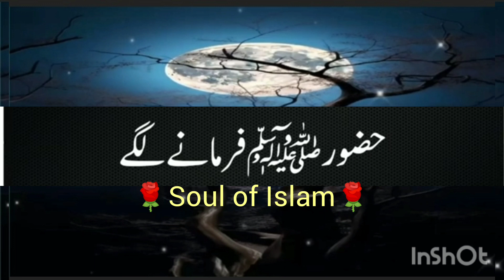Hazoor ﷺ ny farmaya |Bahtreen Tohfa| Ajmal Raza Qadri |Soul of Islam |Islamic Education |Trending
Soul of Islam
Allah ka kalam
Allah
Muhammad
Mera Betta Shaheed Hai
Islam
Quran
Muslim
Religion
Deen
Islamic
Hadeessharif
 hadees Mubark
Trending
Motivational
Emotional
Bayan
Madina
Makkah
Jannat
Qabar
Prophet
Mufti Menk
Manan BlackScreen
110 Islamic
Madni channel
Emotional status
WhatsApp status
Sheikh Imran Hosein
Imran Hosein
Black Screen
Allah ki Qudrat
Qari Shoaib Ahmad Meer Muhammadi
Islamic Education
Yaqeen institute
Rahmatun Lil’alameen

Sharukh khan and Islam
Ronaldo as a person
Tajdar e Haram Atif Aslam
 "Lm3allem" by Moroccan singer Saad Lamjarred
asmr
mrbeast
lofi
sidemen
music
nba
andrew tate
shakira
ukraine
mr beast
Xqc
minecraft
ufc
markiplier
wwe
pewdiepie

My channel monitize
4000 hours watch time complete
Channel monitize kisy kry
video viral kisy kry
Video kisy bnay
Video thmail kisy bnay
4000 hours poora
Channel kisy bnay
New channel gro
Islamic channel kisy bnay
Islamic
Islamic video trending kisy kry
Channel kisy monitize kry
Ducky bahi vlog
shehr main dihat
Mr Beast
Views Kaisy barhain
Watch time kisy complete kry
Thmail canva